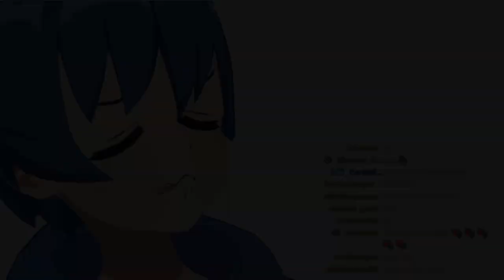VTUBER FALL GUYS RAGE/FUNNY MOMENTS COMPILATION #2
editor : czlas